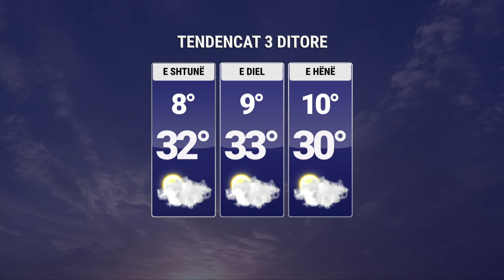Fundjavë e nxehtë, kapërcim drastik javën tjetër